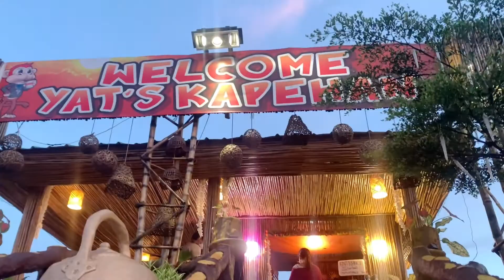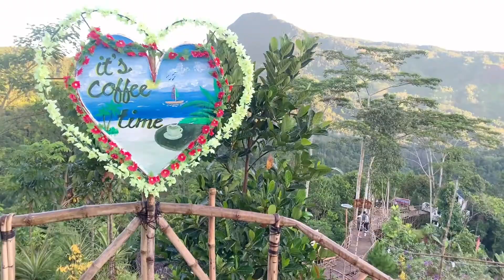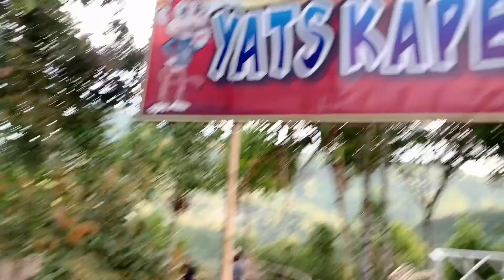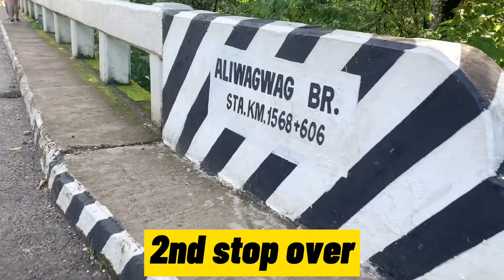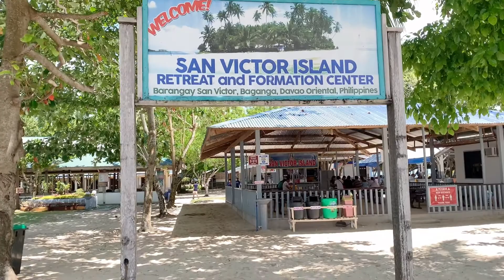BAGANGA GAMING WITH NINANG INDAY MASO|October 23-24 2021